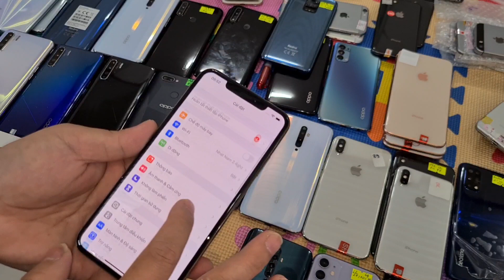Bán luôn Xs max 512gb của Vợ lấy tiền tiêu tết Tây|| và bán nhiều điện thoại cũ zin chất Giá hấp dẫn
Khi mà buổi Ban Đầu bỡ ngỡ Cần lắm Những Like những Chia Sẻ và những Bình Luận góp Ý chân thành nhất Vì Đó là Động lực là điểm tựa Cho những Video tiếp theo Được xuất bản Hay hơn Đáng xem hơn
Cảm Ơn Tất cả Mọi người Đã luôn Ủng hộ Gia đình mình trong những năm qua 💗💗💗

Ngân Hàng : Techcombank
Chi Nhánh : Biên Hoà - Đồng Nai
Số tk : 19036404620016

Sacombank :
Chủ tk : Nguyễn Thanh Trúc Hà

HD bank :
Chủ tk : Nguyễn Văn Tuấn
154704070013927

dien thoai cu chinh hang , điện thoại cũ giá rẻ , smartphone chính hãng , smartphone chinh hang , dien thoai cu cau hinh cao , dien thoai cu giá rẻ , iphone quốc tế , iphone giá rẻ , điện thoại thanh lý, phụ kiện zin